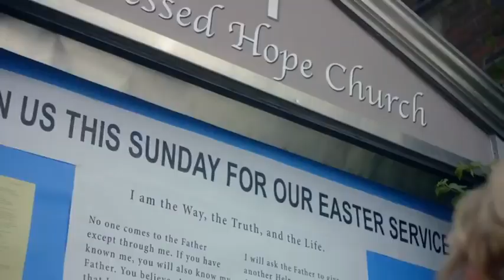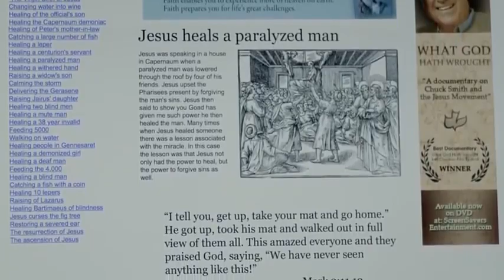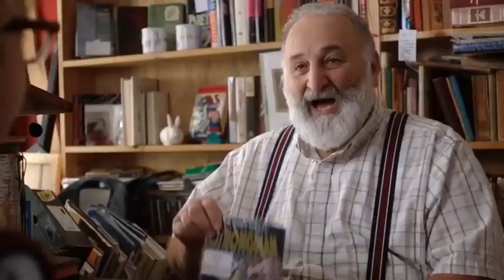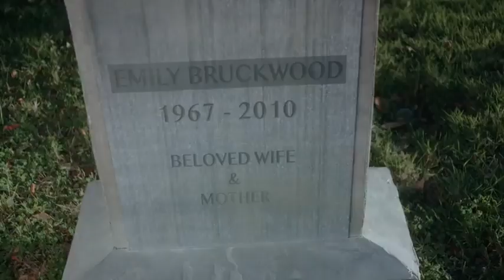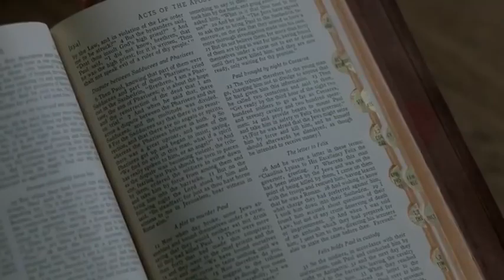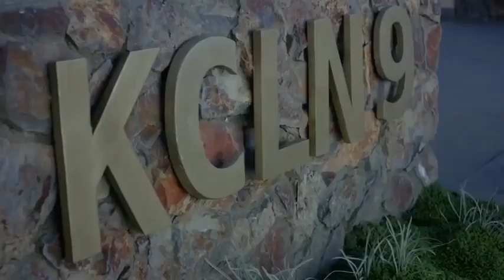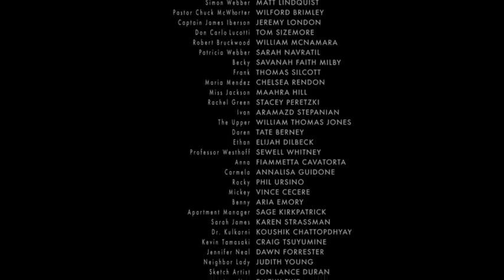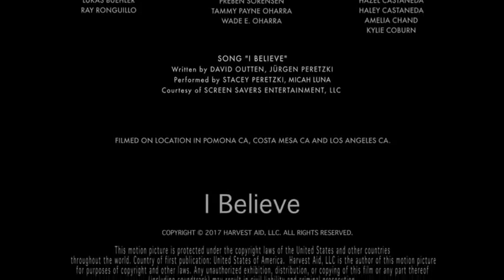YO CREÓ película Cristiana completa en Español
Película Cristiana en Español